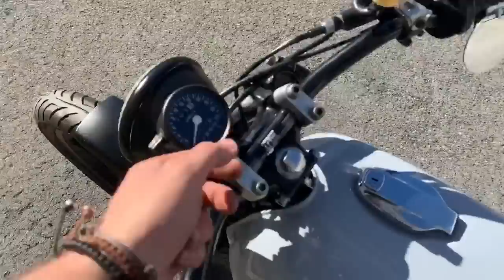Recién Terminada - Yamaha XS 500 Brat Style para enviar a SUIZA